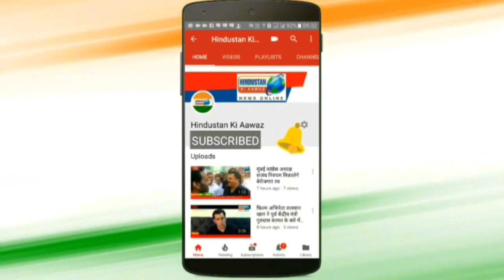अमेठी के जगदीशपुर में ग्राम प्रधान ने बरसाया कहर / Hindustan Ki Aawaz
बता दे कि मुसाफिरखाना तहसील के अंतर्गत नवापुरवा गाँव के रहने वाले मोहम्मद जुनैद के परिवार पर उन्ही के मौजे के प्रधान मो. अमीन ने इस कदर कहर बरसाया की पीड़ित परिवार घर से बेघर और दाने- दाने को मोहताज होकर सरकार और प्रशासन से न्याय की भीख मांग रहा है

मुसाफिरखाना तहसील गाँव नवापुरवा के रहनेवाले मो. जुनैद को नही पता था 1 जुलाई उनके घर की बर्बादी लेकर आयगी 1 जुलाई को सुबह करीब 9:00 बजे मो. जुनैद अपने घर पर काम काज कर रहा था अचानक से ग्राम प्रधान अपने 30,35 गुर्गों के साथ जुनैद के घर पर धावा बोल दिया सभी लाठी और डंडे और हथियार से लैस थे और देखते ही देखते घर को मैदान बना दिया परिवार का जिसने भी अपना आशियाना उजड़ता देखा और रोकने की कोसिस की उसको मार कर घायल कर दिया गया

हद तो तब हो गई जब दाल और चावल तक मे मिट्टी डाल दिया और औरतों और बच्चों को भी पीट कर हाथ तोड़ दिया गया जब पीड़ित ने यह सूचना पुलिस को डायल 100  को दिया तो उसको आने में घंटो लग गए ताकि मुजरिम अपना काम करके आसानी से भाग सके और पुलिस पैसा खाकर कह सके हम मुजरिम को पकड़ने की पूरी कोसिस कर रहे है

अमेठी के जगदीशपुर से शिव पुजन मिश्रा